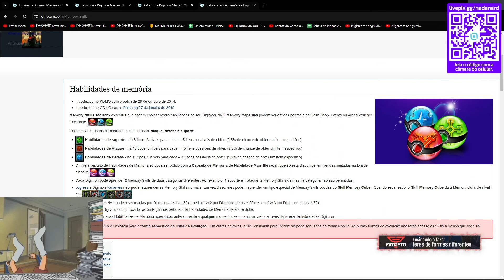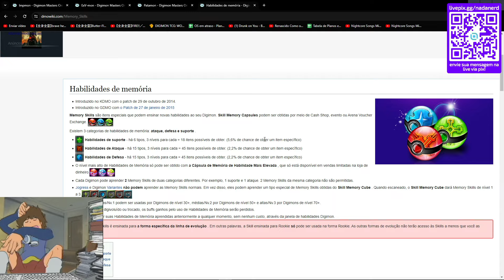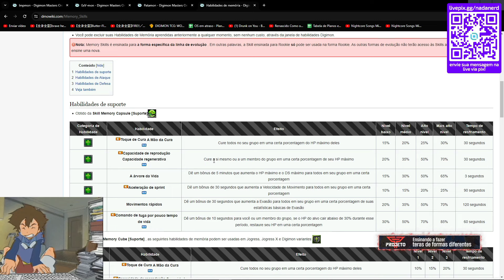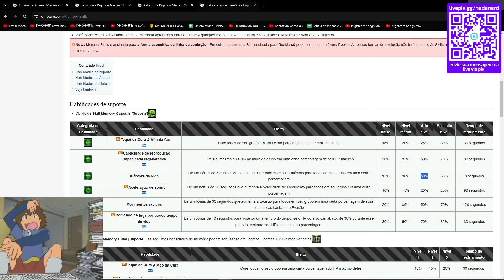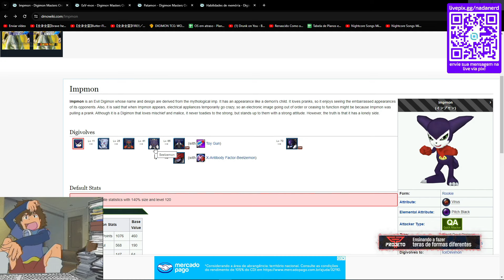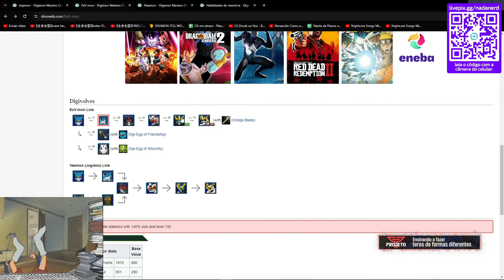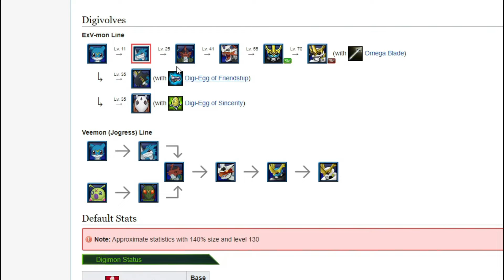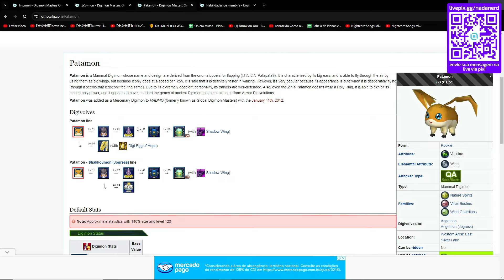LADMO: ESTÁ SEM SUPORTE PARA SERVICES ?? O MOMENTO É AGORA !!!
*Meu Setup:
 PC:
-Precessador: AMD Ryzen 5 5600G 3.9GHz (4.4GHzTurbo), 6-Cores 12-Threads.
-Placa Mãe : Gigabyte B550M DS3H AC
-Memória: DDR4 Geil Orion RGB, 16GB, 3200MHz, Gray | 2x16Gb (TOTAL: 32 GB RAM)
-Placa de Video: Gigabyte NVIDIA GeForce RTX 4060 WINDFORCE OC, 8GB, GDDR6, DLSS, Ray Tracing.
-Fonte: XPG Pylon, 750W, 80 Plus Bronze

*Periféricos:
-Teclado: Teclado Gamer Mecânico T-Dagger Bora, LED Blue, Switch Outemu Blue
-Mouse: Redragon Octopus
-Headset: Redragon Scylla
-WebCam: Logitech C920 Full HD 1080p
-Microfone de mesa: Bm800
-Placa de Captura: HD Video Capture
-Gabinete: Gabinete Gamer Ninja Shura, Micro ATX, Black
-Monitor Principal: MONITOR GAMER MANCER VALAK Z180H, 24 POL
-Monitor Secundário: Monitor Gamer Mancer Horizon Z21, 21.45 POL.

TimeLine do Vídeo:
00:00 - INTRODUÇÃO
01:28 - SKILLS
03:44 - DIFERENÇAS
05:41 - DIGIMONS
10:27 - EQUIPAMENTO
11:05 - RESGATE
14:05 - SENDO SUPORTE
19:07 - ENCERRAMENTO